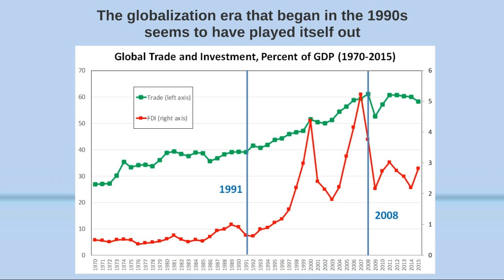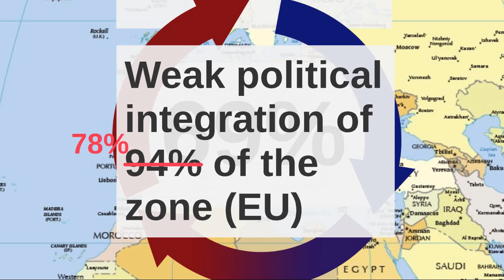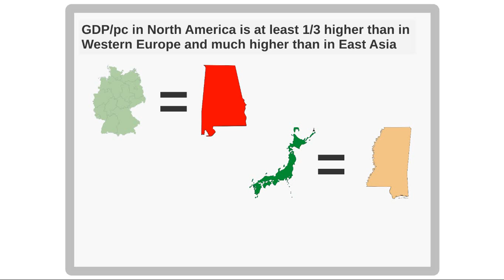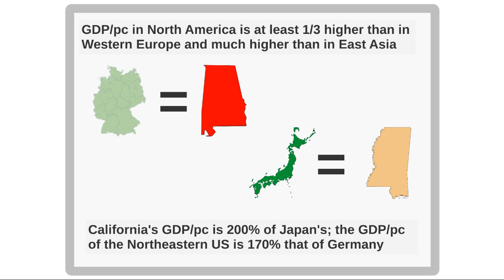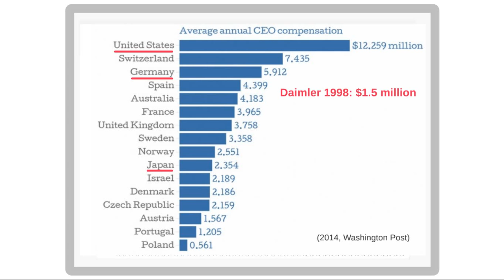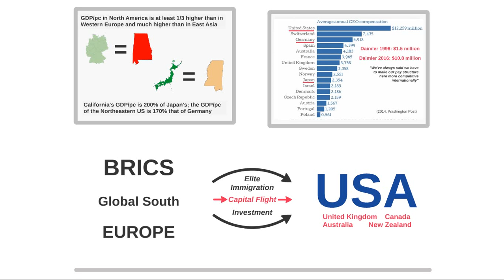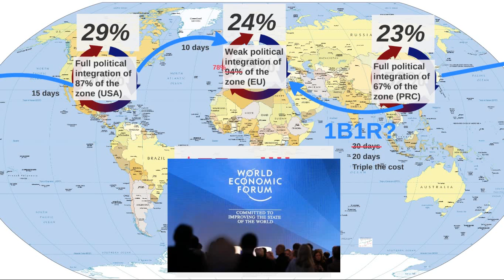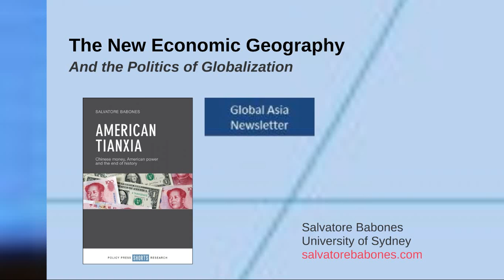The New Economic Geography and the Politics of Globalization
Presentation given at the conference on Development in the Face of Global Inequalities, Institut Barcelona d'Estudis Internacionals (IBEI), May 13, 2017